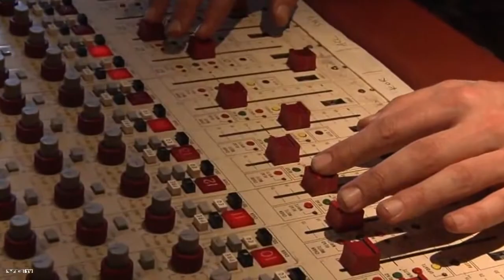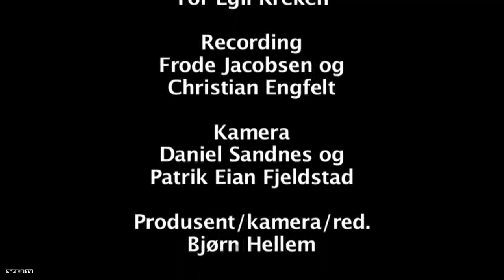Lene Marlin - Live Concert